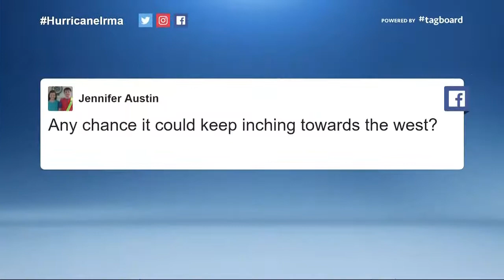OffScriptOn9: Your Hurricane Irma questions answered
Topper Shutt answers Irma questions.